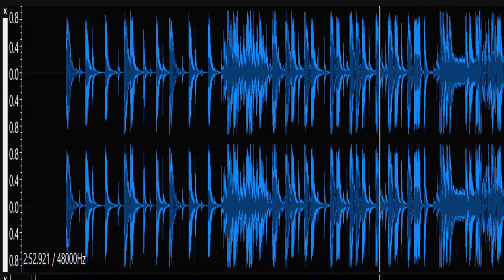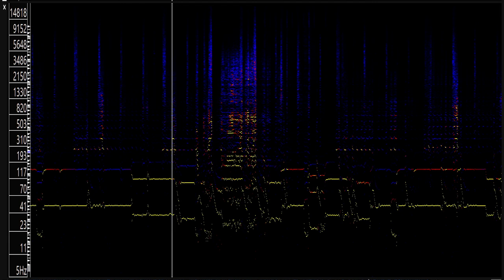Age of Volt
Sonic Visualiser v4.4 graphs.
Caution ::: Quite loud.